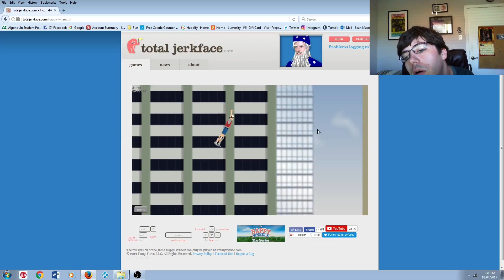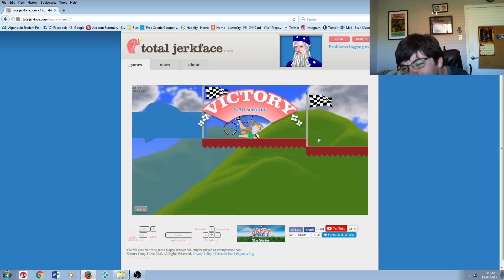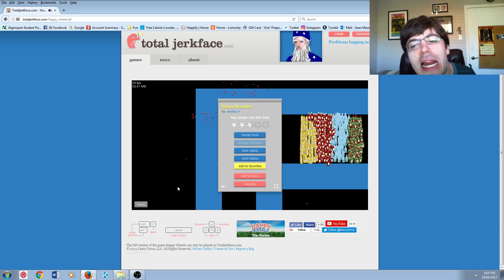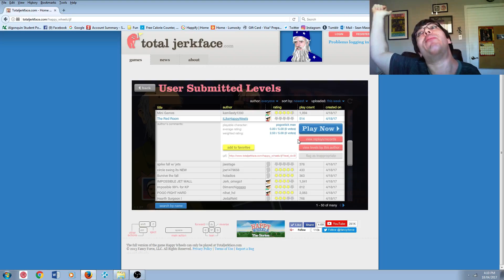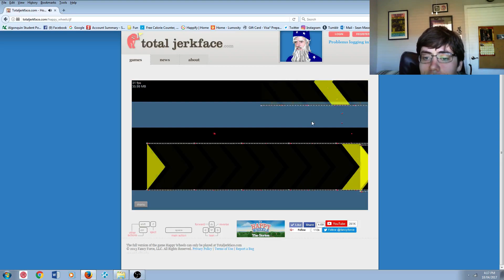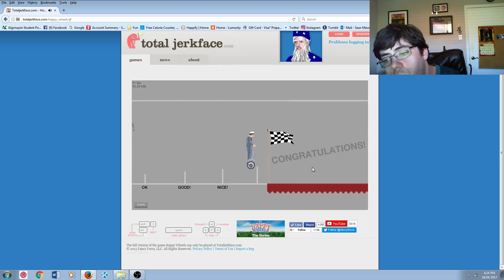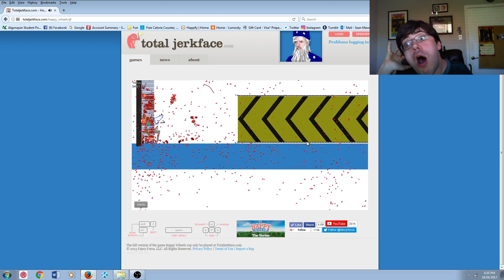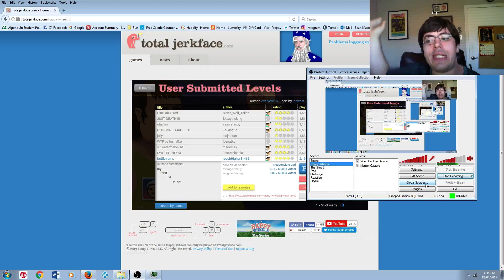BYE, TORSO! Happy Wheels ep. 29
THE TORSO HAS LEFT THE BODY! I REPEAT, THE TORSO HAS LEFT THE BODY!